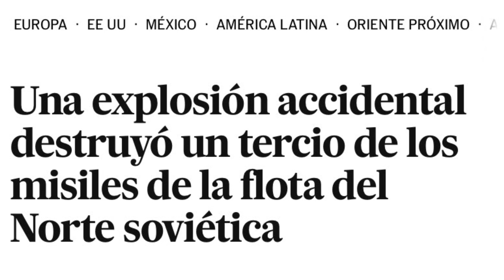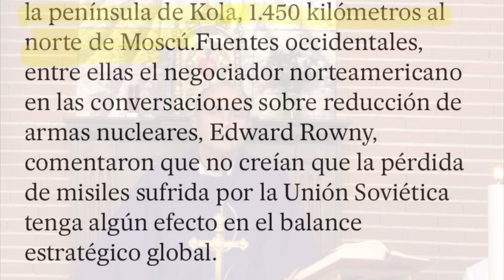Consagración de Rusia 🇷🇺 y Ucrania 🇺🇦 al Inmaculado ♥️ de María.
Desde la Parroquia Sagrado Corazón, de Talavera de la Reina, el viernes día 25 de marzo, a las 19.0 cero, nos uniremos a la consagración de Rusia y Ucrania al inmaculado corazón de nuestra madre, en unión con el Papa, y todos los obispos del mundo.￼